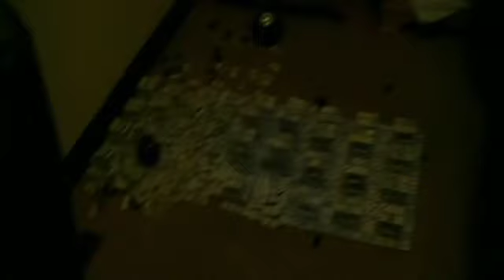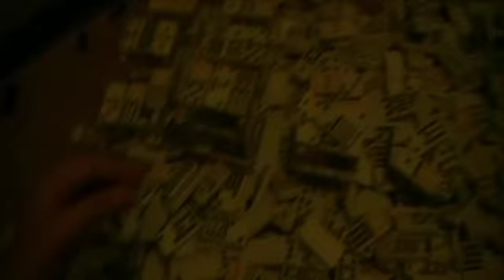Domino City Mania (Big Domino city setups.) Movie in 2023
This is the old projects into one domino film, domino rally setups, and Big Domino cities.